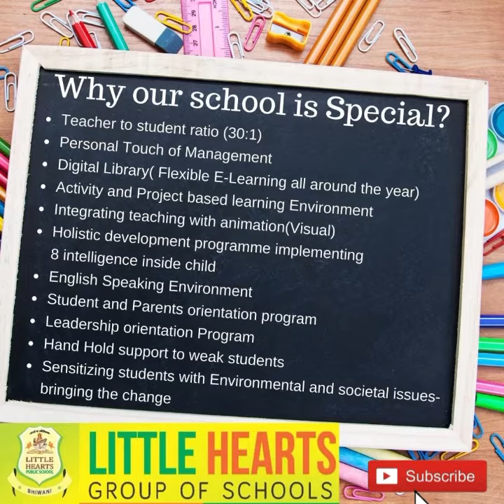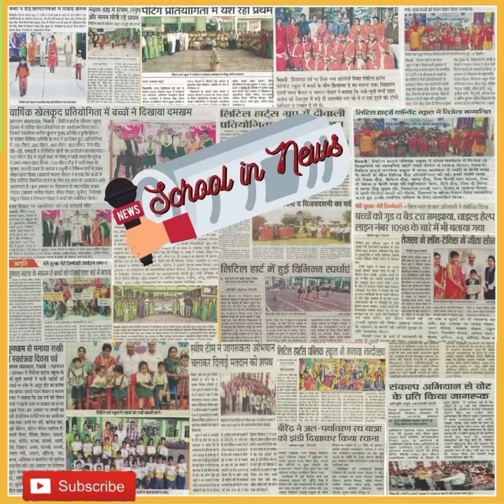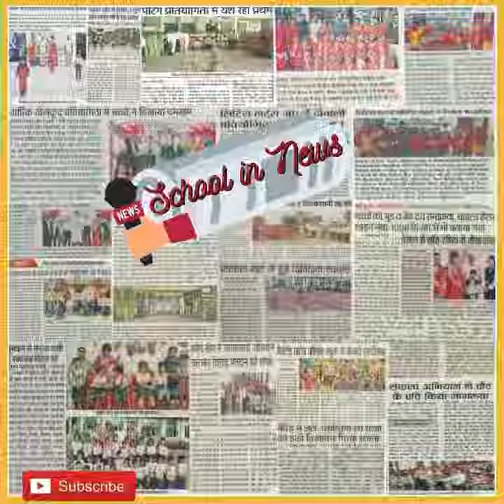Few Glimpses of Little Hearts Group of Schools!